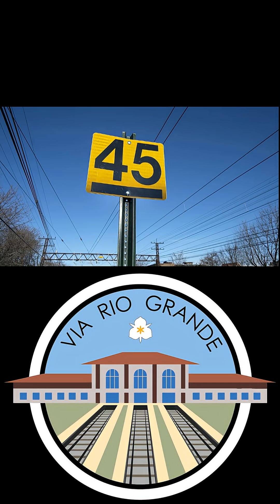Fast Trains Clip 11: Distance and Catenary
This is a short clip of my larger video/podcast 'The History of Fast Trains in the USA.'

Extra visuals and audio provided by Fred Jenny. Thanks, Fred!